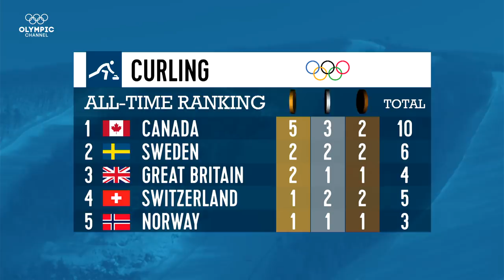Curling Stories to Watch at PyeongChang 2018 | Olympic Winter Games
Can any curling team unseat champion Canada at PyeongChang 2018? Know the players and teams to watch at the Olympic Winter Games.

Find more interesting stories to watch about the disciplines at the Olympic Games in PyeongChang